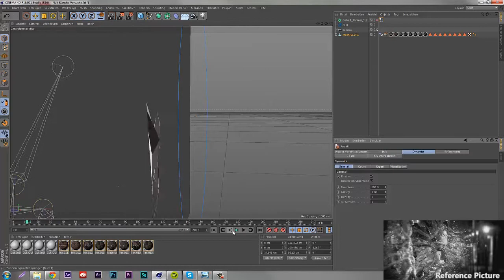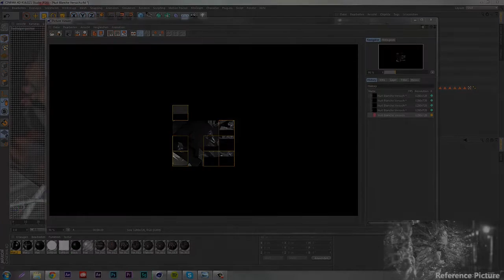"Nuit Blanche" - Speed Art by BLC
I wanted to recreate this awesome shot from a short movie called "Nuit Blanche", which I saw a while ago. It was just an experiment to see if I could do it, not for an actual project.
If you enjoyed, consider leaving a like and a comment, thanks!

Song: Red Online - The Stars Falling Cold